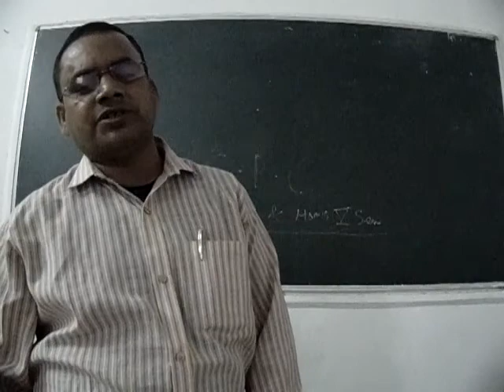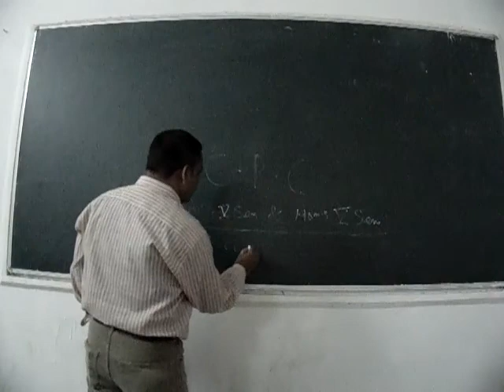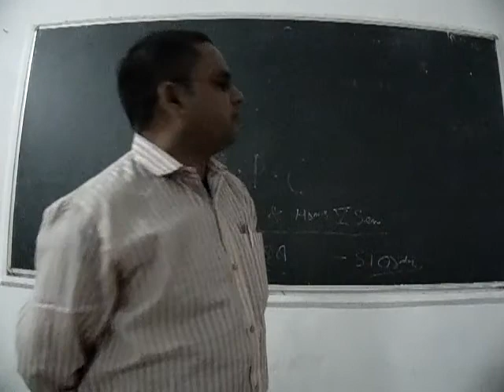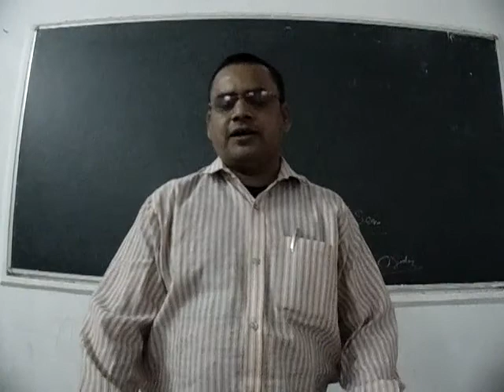C P C